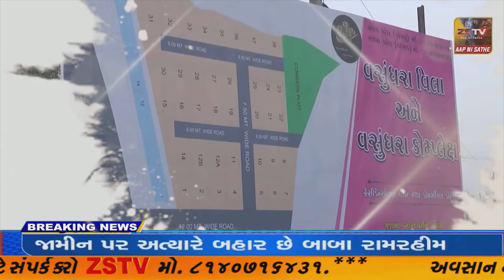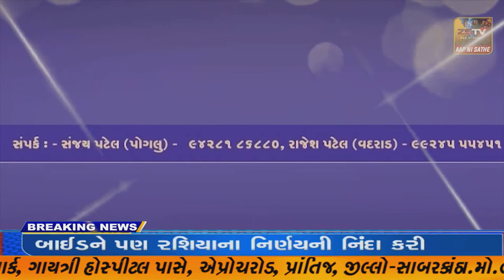દાહોદ યુથ કોંગ્રેસ દવારા કલેક્ટર ને આપ્યુ આવેદનપત્ર/ZSTVNEWS//